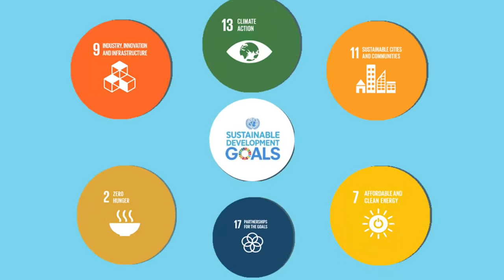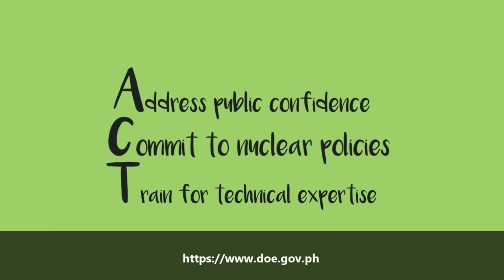R10-3: Gusa Regional Science High School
"An Open Letter to Every Juan"

Verbatim description of the video from the contestant:
This 2-minute video are the thoughts of Grade 9 and 10 Filipino learners penned as an open letter to every Juan, and Juans-at-heart, on what advanced nuclear science and technology can offer and why the Philippines should go for nuclear power generation.